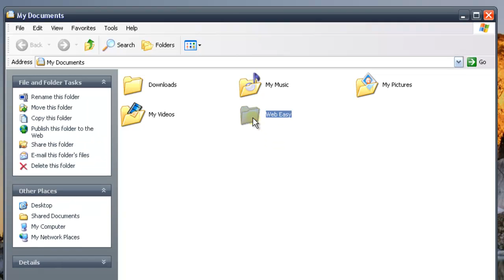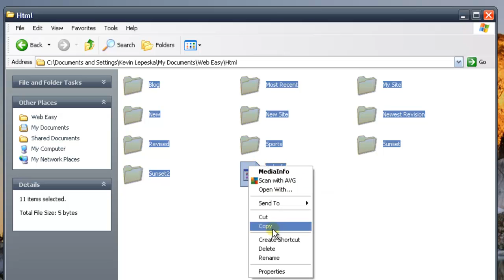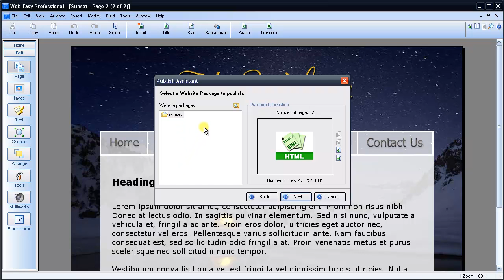How to delete old packages in Web Easy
This video will show you how to delete old packages in the Publish Assistant window within Web Easy.  This will help you avoid uploading the wrong package to your website.